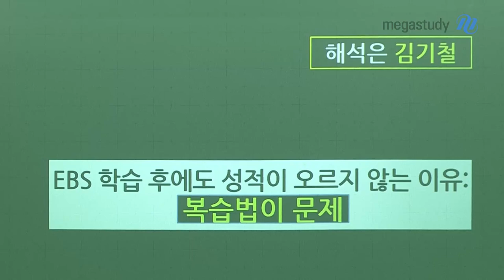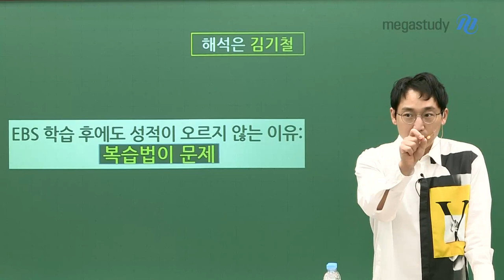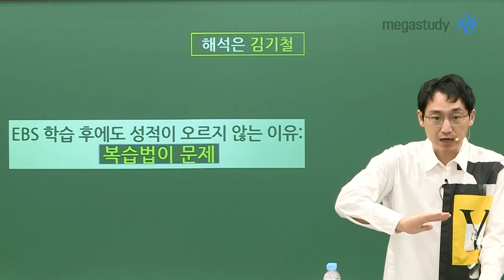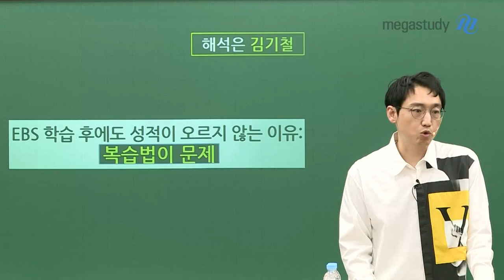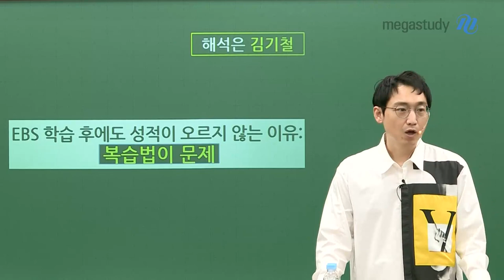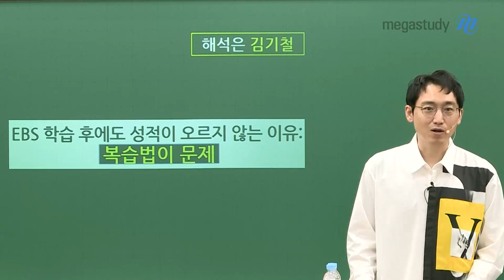[메가스터디] 영어 김기철 쌤 - 영어 성적이 오르지 않는 이유?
"EBS 공부, 해도 해도 제자리에 머무르는 것 같은 느낌이예요.."

왜 그럴까요?

대표적인 이유는 바로, 복.습.법! 입니다.

공부를 했고 안했고의 문제가 아닙니다.

복습을 어떻게 했는지가 중요합니다.

필기한 부분을 눈으로 익히는 것은 공부가 아닙니다.

필기 되어있는 책으로만 공부하니까,

내가 아는것과 모르는 것에 대한 판단이 제대로 안 되는 것입니다.

 그러면 어떻게 복습해야 할까요?

 ☞ 나만의 EBS 구문독해책이자 어휘책을 만들어나가라!

자세한 복습법은 영상을 통해 확인하세요!